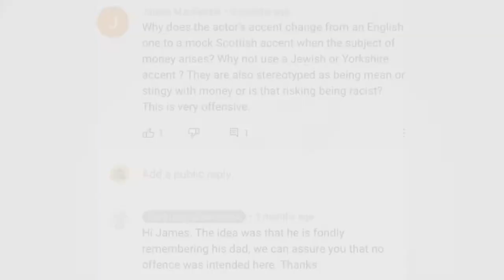Bottom x Simplicity Cremations